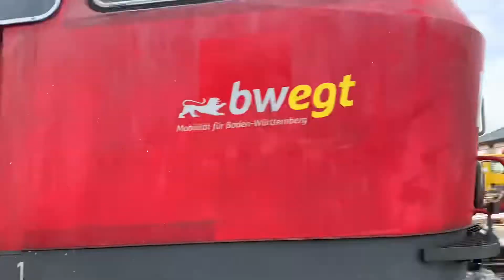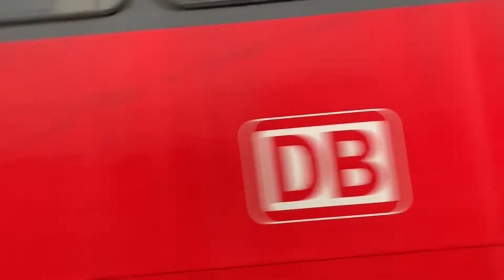Lieblings Aufnahmen Teil 5